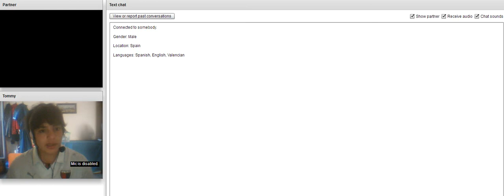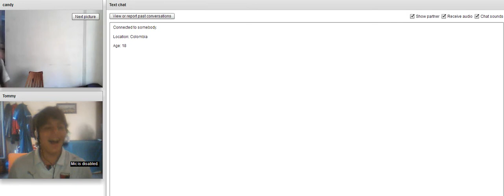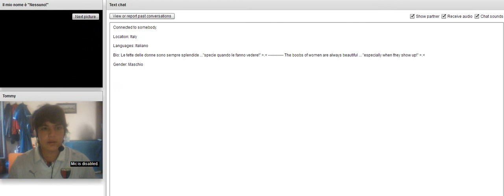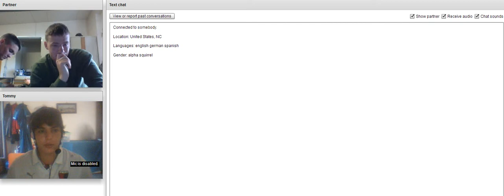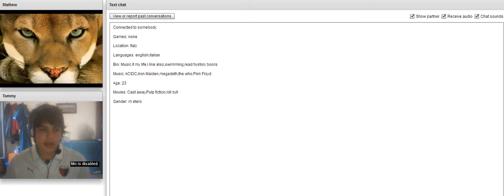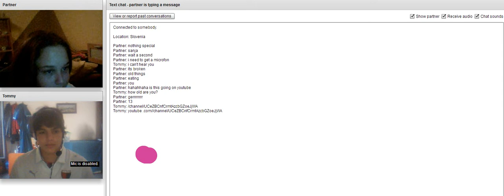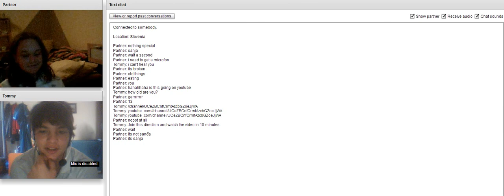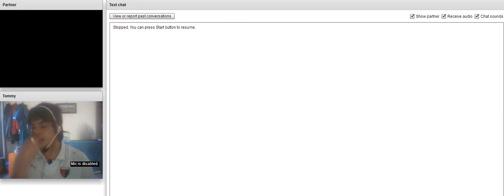Chatroulette - Parte 2 - Por TheTommyLoko